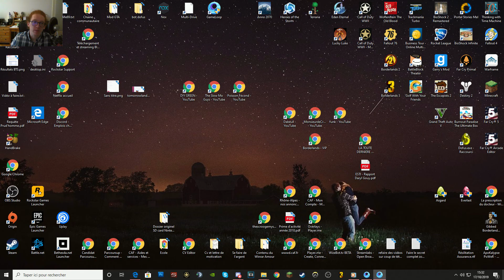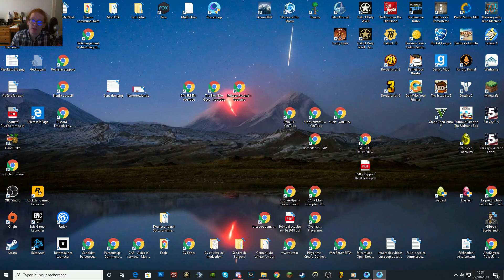😎Un TOP 1 trop facile sur CoD Mobile😴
Salut à tous et à toutes c'est Dalwoo on se retrouve aujourd'hui et non pas demain ni hier pour une partie de battle royal sur call of duty mobile, voilà rien de plus ciao

vous voulez commenter ou tout simplement partager et publier la
vidéo.

(si vous voulez voir les anciennes et premières vidéos que je réalisais à mes débuts )

Et c'est sur cette charmante fin de pavé que nous allons
devoir nous quitter et nous retrouver pour une prochaine vidéo , Tchoussss !